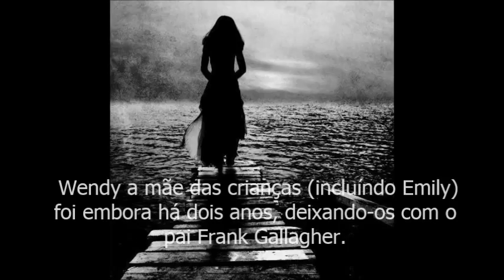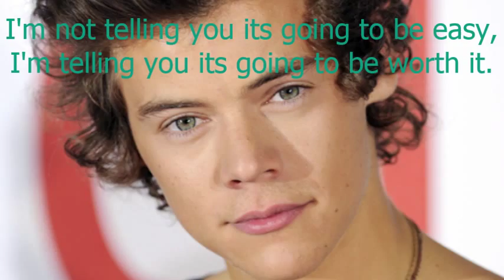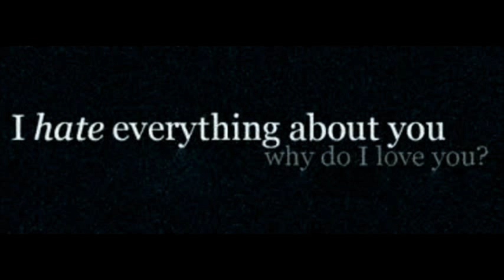Not Perfect - Harry Styles Fan Fiction Trailer 2014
Olá again! (:
Este é o Trailer de um dos meus trabalhos mais recentes, a Not Perfect. É inspirada numa série que dá na Fox Life, Shameless.
Dêm uma vista de olhos, eu acho que esta Fic promete bastante. Se quiserem contactar-me no Wattpad, deixo também o Link para o meu perfil.

Imagens: Google Images